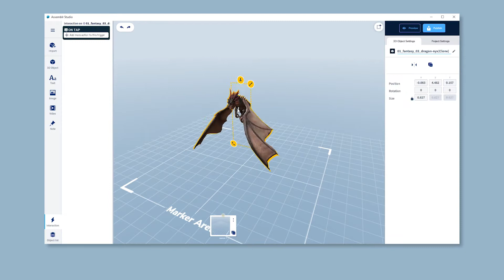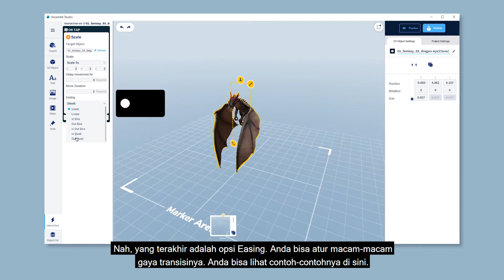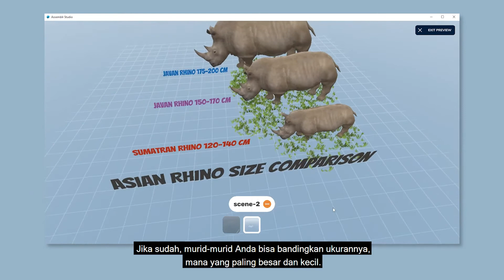Custom Interaction #3: How to Scale the Objects - Assemblr Studio Tutorial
Hola, back again with our Custom Interaction series! Only this time, we’ll be talking about how to scale the objects. 🤩

“How to do so?” you said? No more wondering, let’s watch this video for the tutorial! Also, make sure to check out our first and second episodes on our YouTube if you haven’t. 😉

Halo, balik lagi nih di seri Custom Interaction! Tapi di kali ini, kami akan spesifik bahas tentang bagaimana cara memperbesar atau memperkecil objek. 🤩

“Wah, emang bisa tuh? Gimana caranya?”

Daripada bingung, langsung aja ya tonton tutorialnya! Jangan lupa juga buat cek episode 1 dan 2 di YouTube kami buat kamu yang belum sempet tonton, ya. 😉